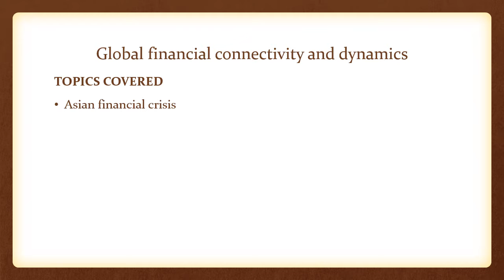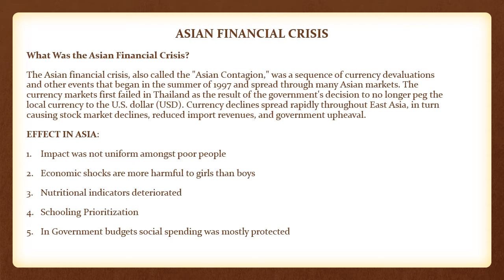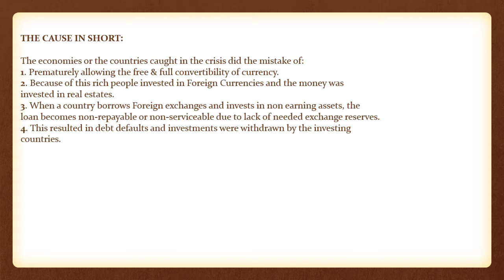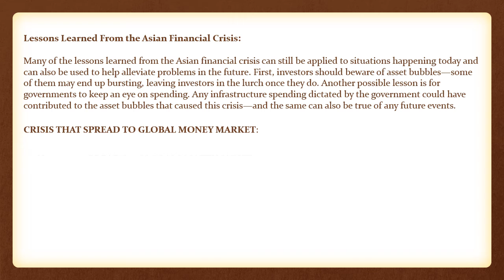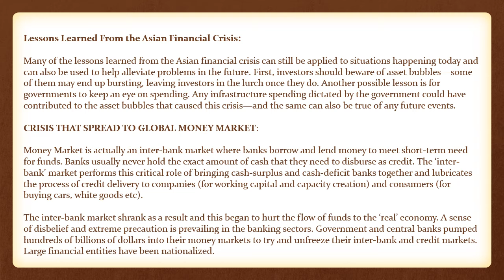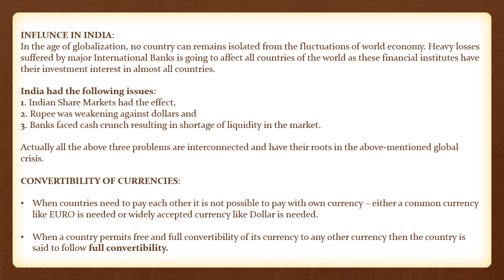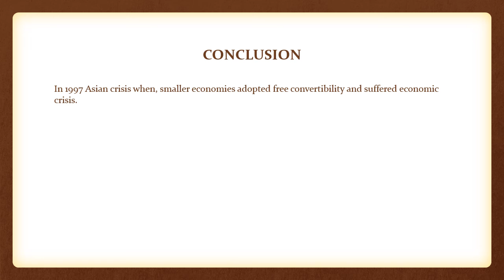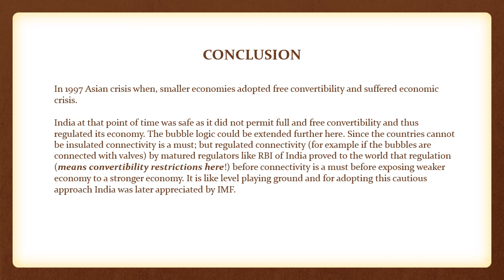MS12.06 - Global Financial Connectivity and Dynamics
MES Connect provides Management Lectures.
Various Management Topics are covered for knowledge sharing.
The content shared here is on open source basis and for Knowledge enhancement purpose only.
LIKE: Like the videos to motivate us to make more videos.
We will solve it out with a virtual cup of coffee ;).

Happy Learning !!
Team MES Connect